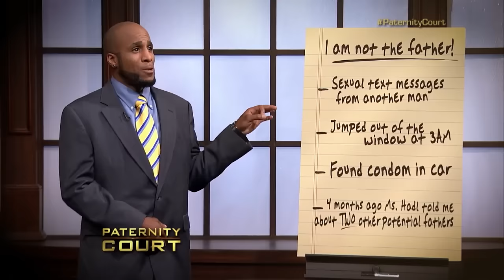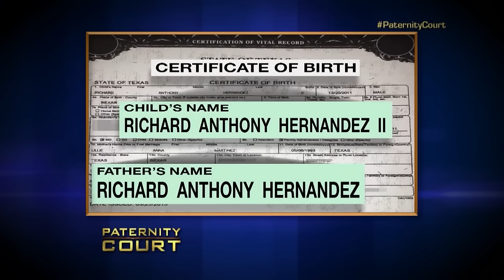Dumb Parents ATTACK Judge Lauren On Paternity Court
Dumb Parents ATTACK Judge Lauren On Paternity Court. In this video, we go over Dumb Parents ATTACK Judge Lauren On Paternity Court.